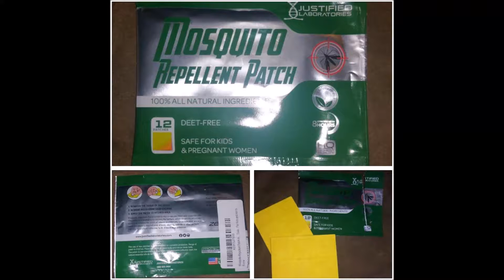Mosquito Repellent Patch 12 Pack - DEET Free Non Toxic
Sites I Use For Free/Almost Free Items:

– Schoola / Gently used clothing and accessories. Using this link you will get a $15 credit to use which means you can get FREE items!!

I received this product heavily discounted in exchange for my honest opinion, all comments, thoughts, and opinions are my own and were in no way affected by me receiving this discount.